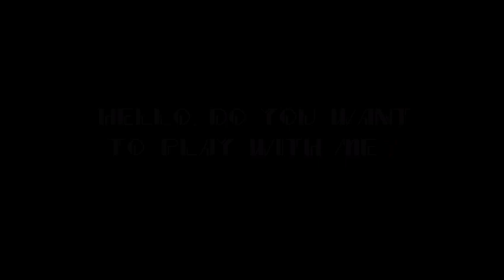Outrunning Sonic in Sonic.EXE Remastered V4 Demo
''I see you don't wanna play by the rules.''